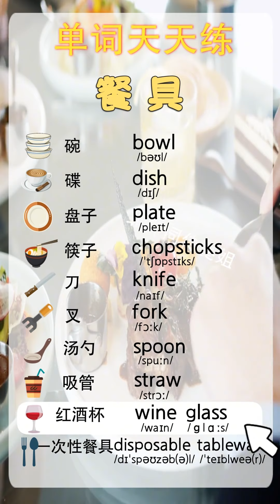生活高频单词复习系列1